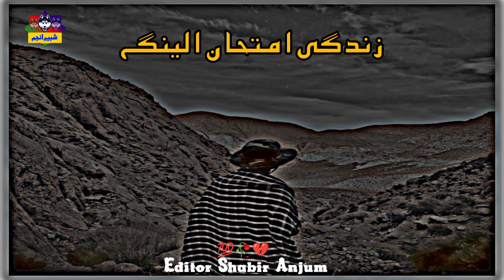zindagi imtihan lenge Basit Zaib 📝 Iqbal Zayed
zindagi imtihan lenge Basit Zaib 📝 Iqbal Zayedzindagi imtihan lenge Basit Zaib 📝 Iqbal Zayed